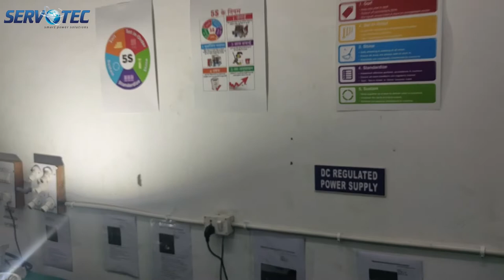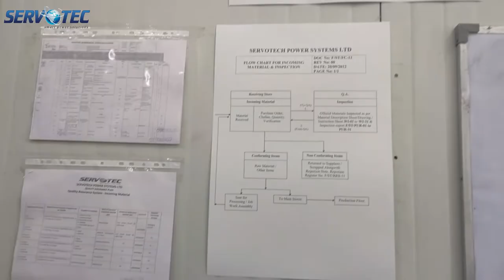IQC Introductory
This video shows the Setup at the Servotech Plant for the IQC i.e Internal Quality Check.
Servotech strictly follows the IQC procedure so that the Quality does meet with the Customer's Requirement.